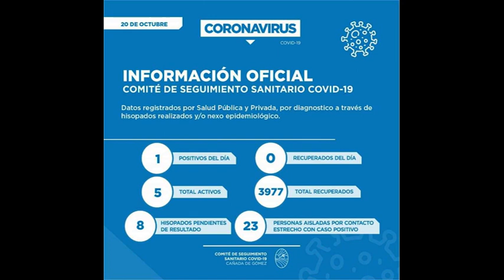INFORME DE CASOS 21 DE OCTUBRE